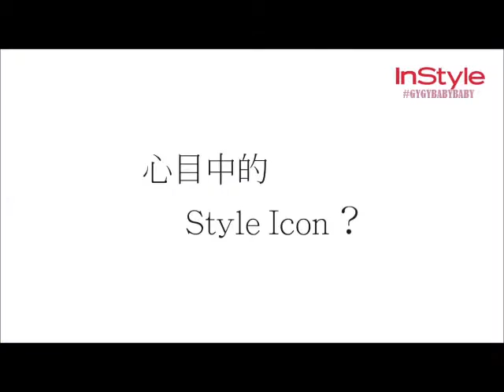interview MINZY - Instyle Taiwan [2016] cut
interview Minzy ^ ^
Cr.Instyle Taiwan